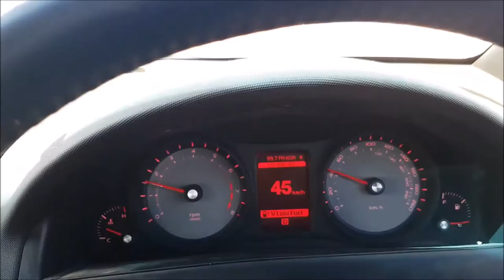MAKING GAINS DAY 60 | OUTBACK AUSTRALIA - COOBER PEDY & LAKE HART